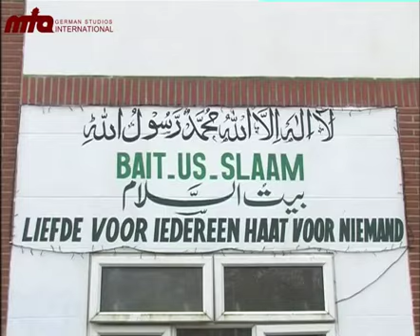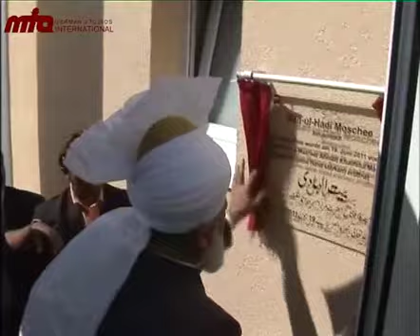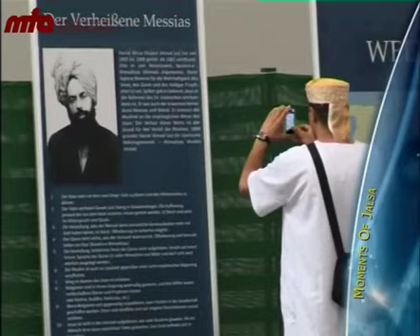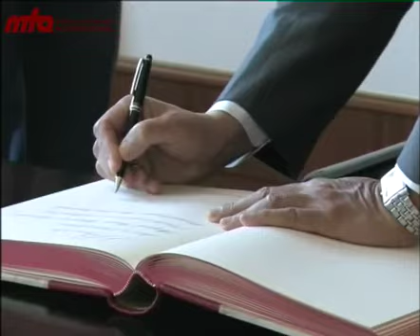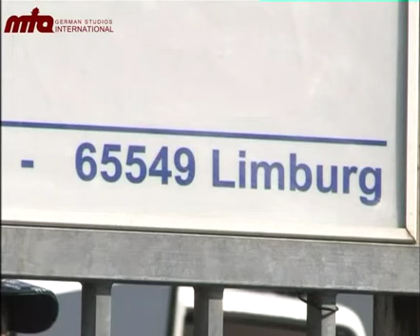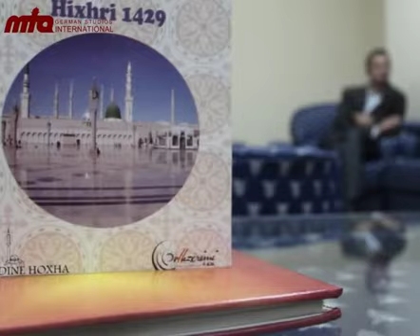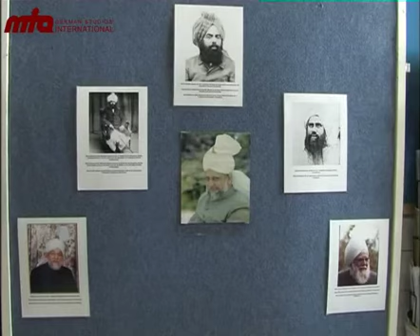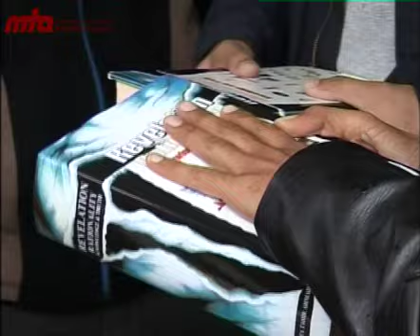2012-01-22 MTA Journal - Der Jahresrückblick 2011 Teil 2